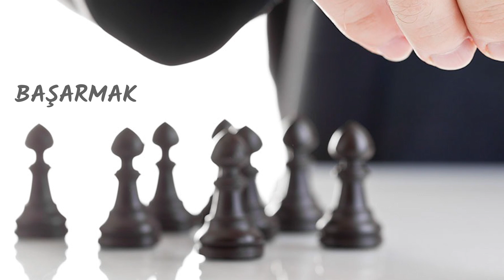Doğru Hamle | Motivasyon Serisi